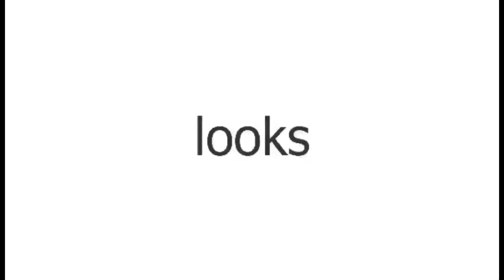Current noodle challenge 🔥 ||Nepali Edition